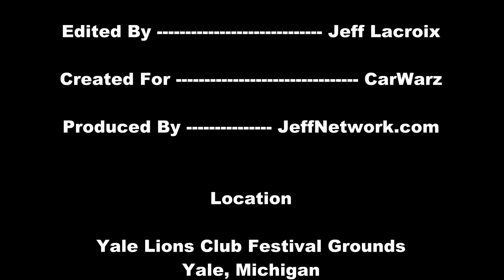Full Throttle Mud Racing At Yale Mud Bog 3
Footage from the Yale Lions Mud Bog Sept 2012